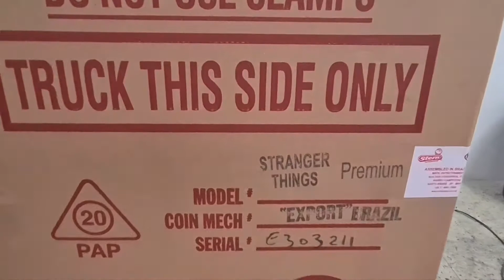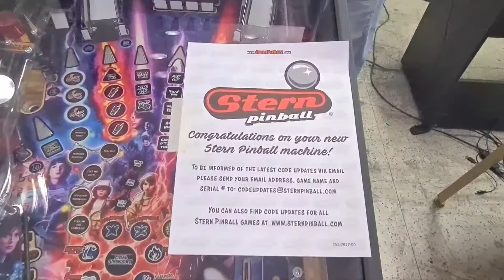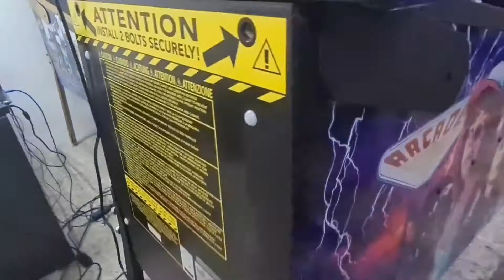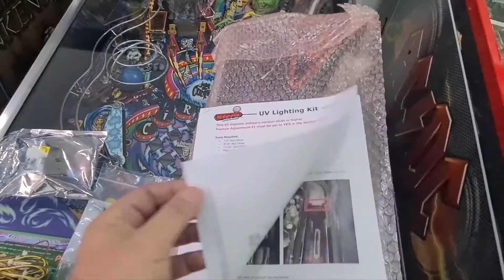Pinball Stranger Things Premium Unboxing e Kit UV Pinballtime Brasil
Unboxing do novo pinball da Stern Stranger Things versão Premium.
Instalação do Kit de leds Ultravioletas. Máquina inovadora!